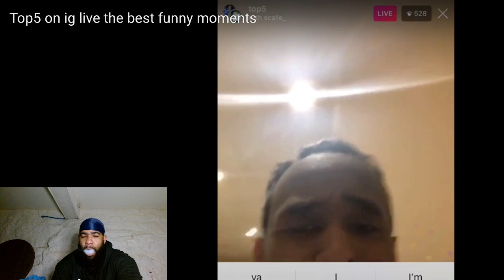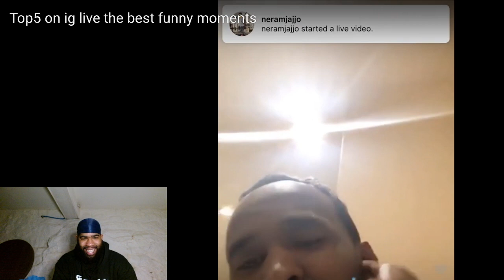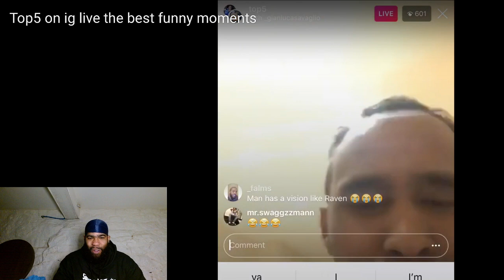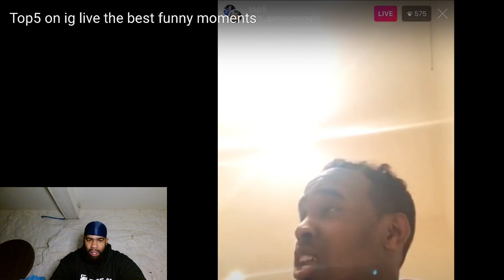Top5 on ig live the best funny moments~Reaction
Squeezelafamila we back with another banger make sure to smash that like button and hit the bell no 🧢 im like the yb of reactions squeeze reaftions putting in the most work… make sure to follow me on that instagram squeeze merch coming soon shirts hoodies look out for that and random cash giveaways so stay tuned